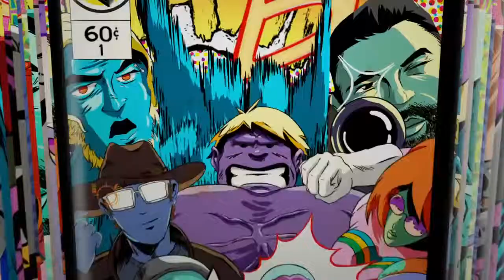quick bite of fast rap*